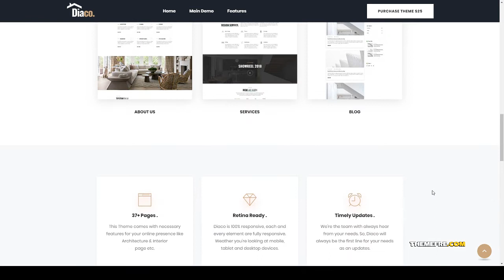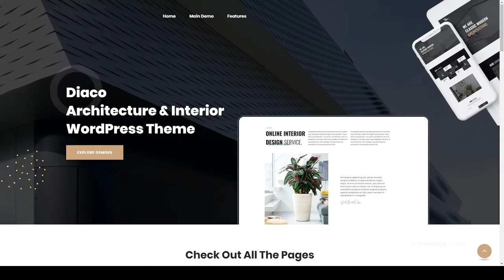Diaco - Architecture amp Interior Design Elementor WordPress Theme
Columns 2

 Layout Responsive

 Tags architect, architecture, building, clean, decor, designer, furniture, home, interior, interior design, minimal, minimalist, modern, office, portfolio